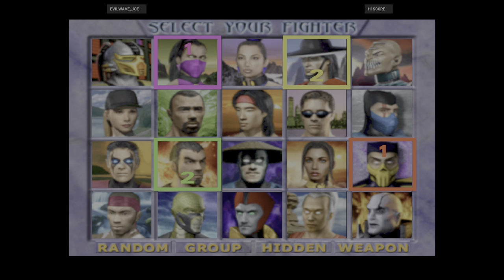Mortal Kombat Gold - EVILWAVE_JOE VS Hi SC0RE 🇻🇪🇻🇪 Fightcade 2 flycast_dc_mkg